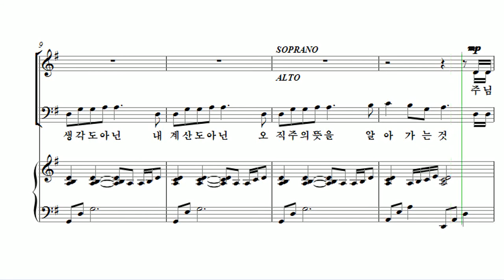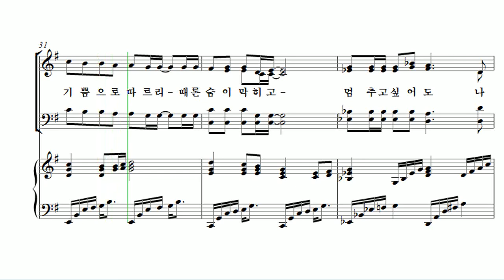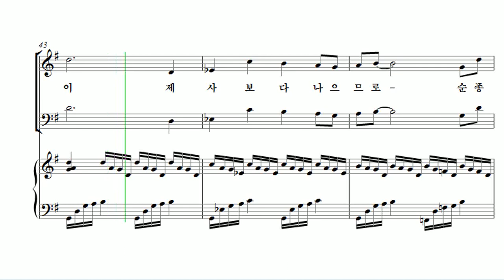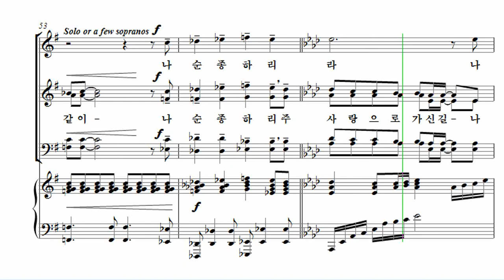[유빌라테 24집] 17. 김미선 - 순종이 제사보다 나으므로 Tenor